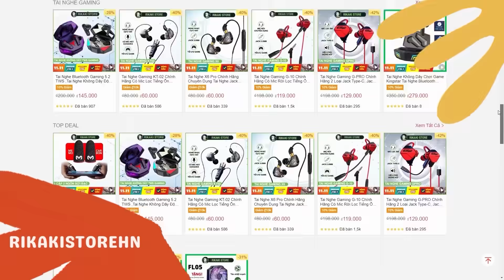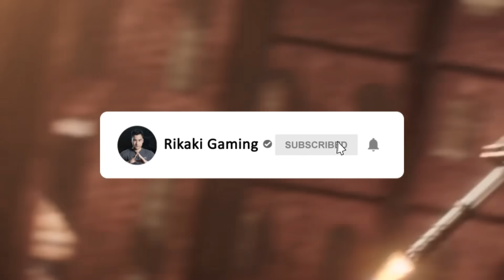Sự Kiện Đua TOP Nhận Trang Phục Thẻ Vô Cực Mùa 1 - Test Vòng Quay MP40 Thần Bài Trở Lại | Free Fire